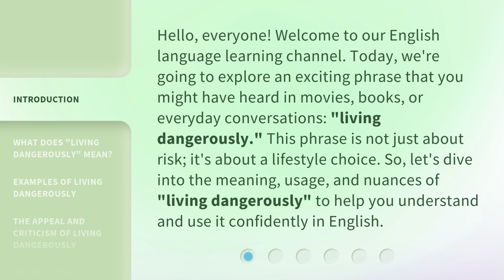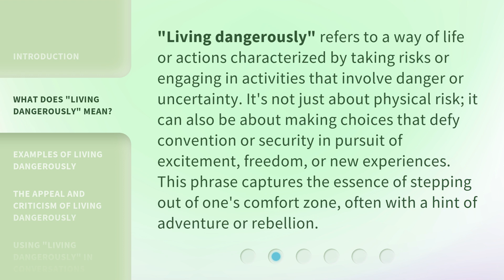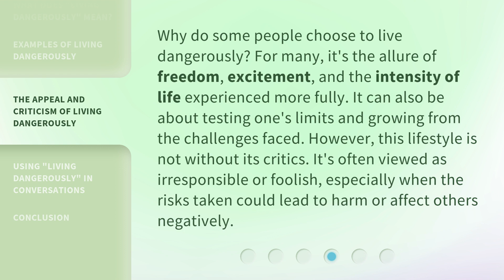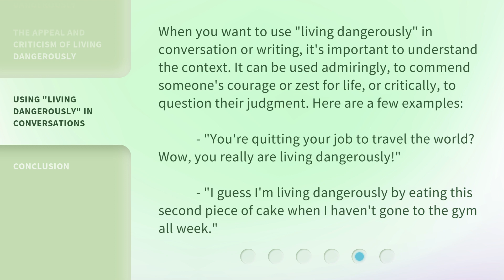Living Dangerously: Unraveling the Thrills and Risks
00:00 • Introduction - Living Dangerously: Unraveling the Thrills and Risks
00:40 • What Does "Living Dangerously" Mean?
01:12 • Examples of Living Dangerously
02:05 • The Appeal and Criticism of Living Dangerously
02:35 • Using "Living Dangerously" in Conversations